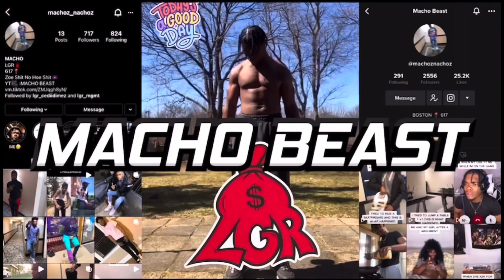I JOINED A NEW BOXING FAMILY (GYM VLOG #4)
NEW GYMM WHO THIS💯🤝🏾